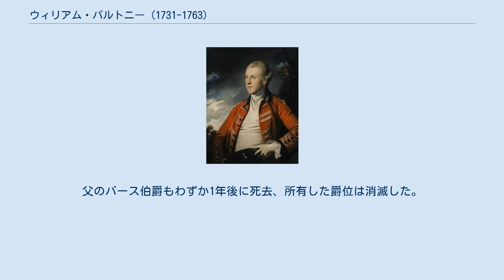ウィリアム・パルトニー (1731-1763)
ウィリアム・パルトニーの肖像画。
ジョシュア・レイノルズ作、1761年。
 パルトニー子爵ウィリアム・パルトニー（英語: William Pulteney, Viscount Pulteney、1731年1月9日 - 1763年2月12日は、グレートブリテン王国の政治家、軍人。ホイッグ党所属。 ウィリアム・パルトニー（後の初代バース伯爵）と妻のアンナ・マリア・ガムリー（Anna Maria Gumley、ジョン・ガムリー娘）の1人息子として生まれた。
1740年から1747年までウェストミンスター・スクールで教育を受けた後、翌年にグランドツアーに出た。
彼はジョン・ダグラスとともにライプツィヒに向かった後、1749年にパリで両親に会い、続いてトリノに向かった。
 1754年、オールド・サラム選挙区で出馬して庶民院議員に当選、1761年まで同選挙区選出の議員として在職した。
1761年、ウェストミンスター選挙区に鞍替えして当選、1763年に死去するまで庶民院議員を務めた。
パルトニーは1760年に寝室侍従長に任命され、1763年1月から2月までは国王ジョージ3世のエー＝ド＝カンを務めた。
 1759年、父のバース伯爵は第85歩兵連隊を招集、パルトニーはその連隊に入隊した。
彼は1761年2月に連隊とともにベル＝イル占領に参加、11月にポルトガル王国に移住した。
1763年にイングランドへの帰路に着くが、道中のマドリードで熱病にかかり、未婚で子供のないまま死去した。
その2か月後にウェストミンスター寺院に埋葬された。
父のバース伯爵もわずか1年後に死去、所有した爵位は消滅した。